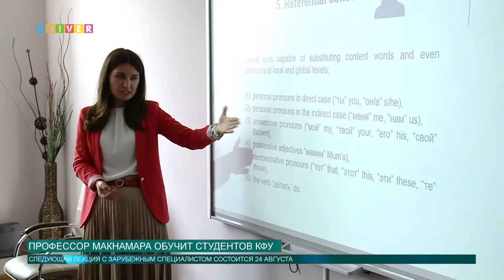Профессор Макнамара обучит студентов КФУ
Казанский федеральный проводит Летнюю лингвистическую школу. Основным спикером школы станет главный научный сотрудник Университета штата Аризоны. Подробности расскажет Аделя Шемелова.